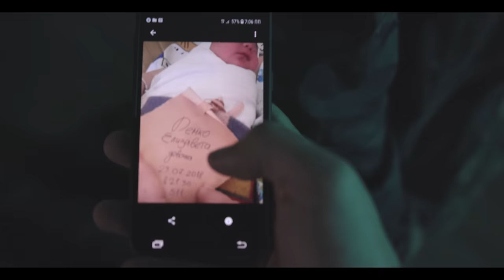Макс Корж - Горы по колено (Official video)